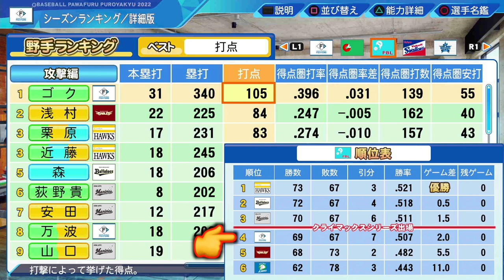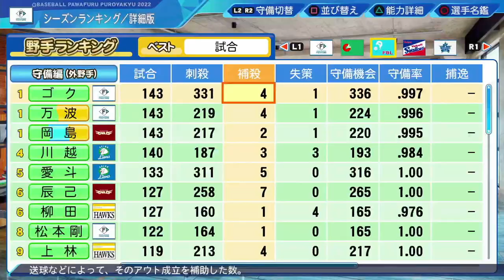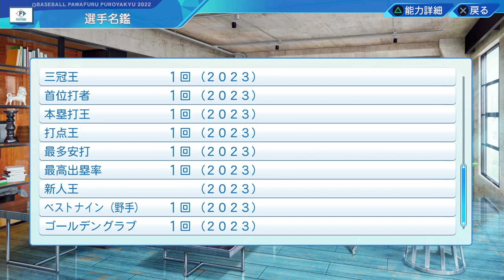#388【初期値】能力上げ上げ！１人だけ別格すぎて怖いオーペナ！サクサクセス＠eBASEBALLパワフルプロ野球2022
パワプロ　サクサクセスにて外野手作成。